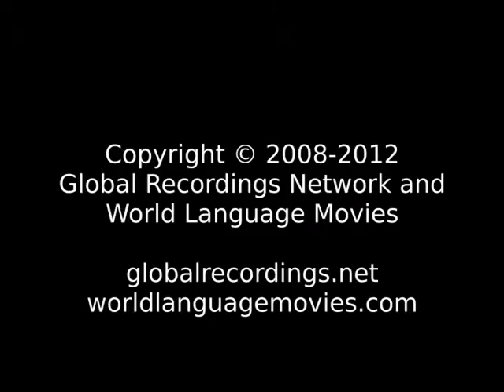Words of Life 2 Iwal People/Language Movie Trailer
This is: Words of Life 2 Iwal People/Language Movie Trailer c80933 [c80933t]

Other names for this language are: Kaiwa